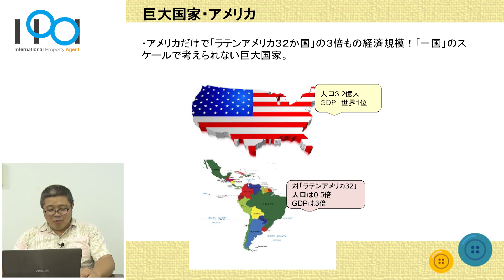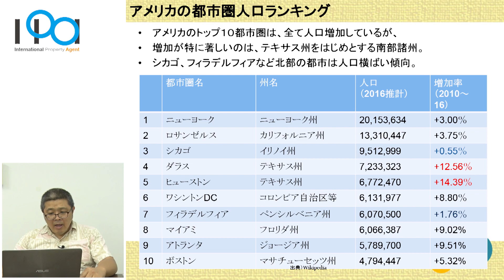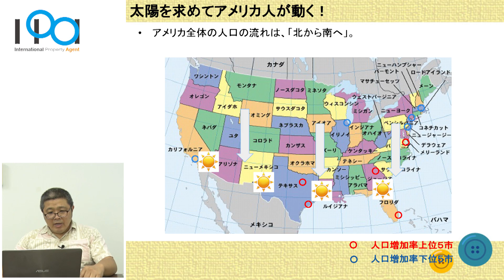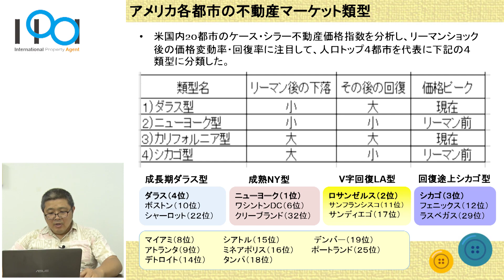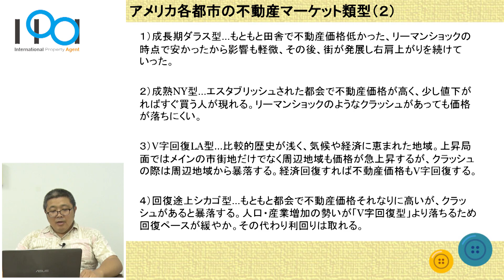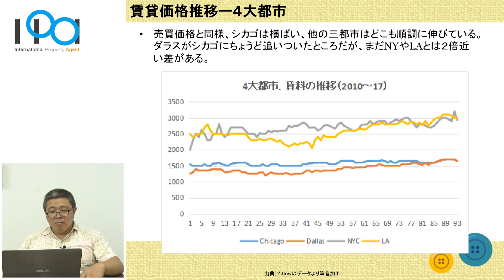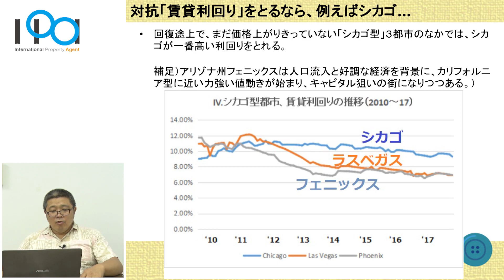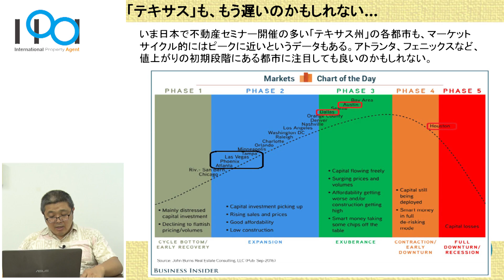20180831-03 アメリカ不動産の買い方セミナー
Facebook からは世界の不動産情報をライブ配信しております！

★IPAチャンネル オススメ★
下記も是非ご覧ください！▼